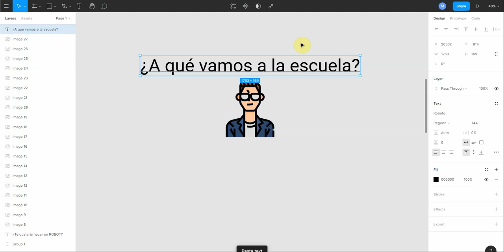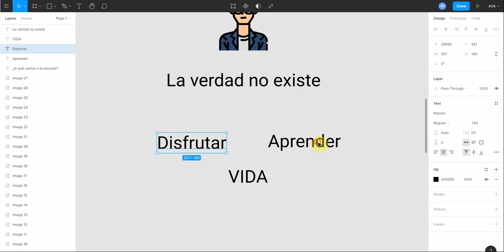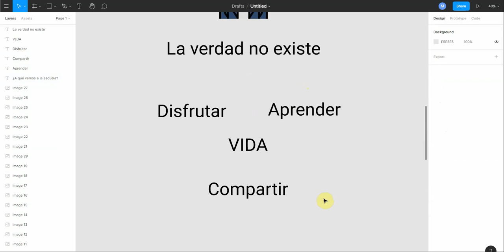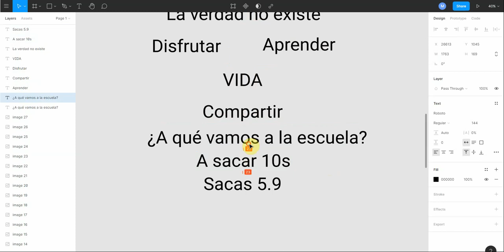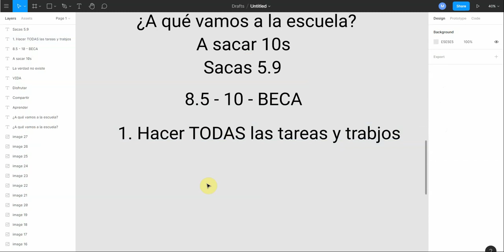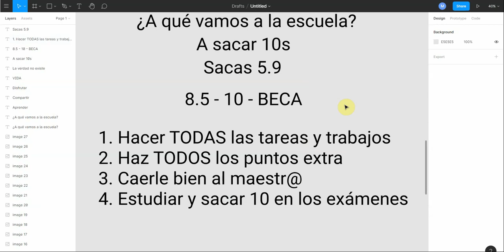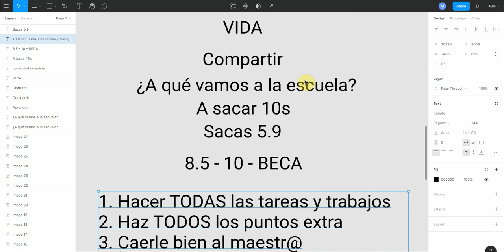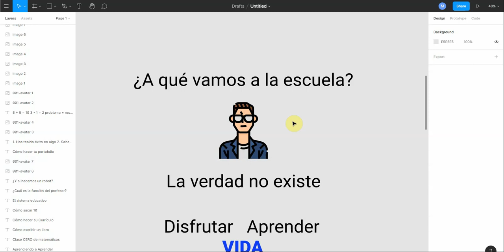video FAIL Cómo sacar 10 y porqué es lo más importante en la escuela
Alguna vez te has preguntado: ¿Qué es lo más importante en la escuela?

¿Será aprender?

La verdad es que no, lo más importante en la escuela (en el sistema educativo tradicional) es sacar 10 (o A, o 100, o 1; la calificación más alta en tu país)

En este video veremos el porqué de esta respuesta tan controversial.